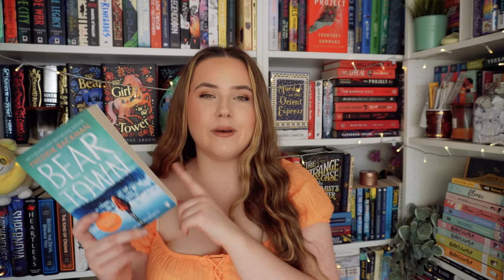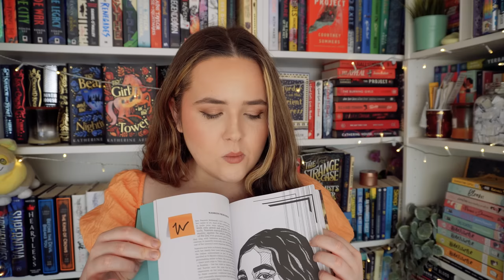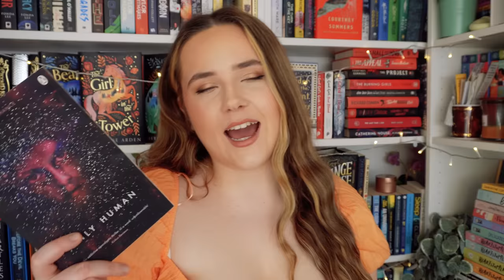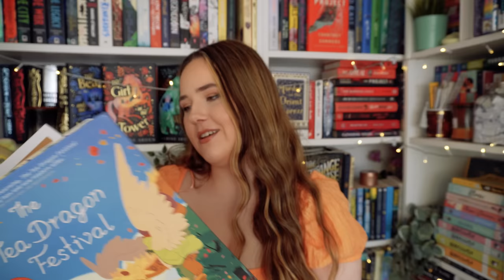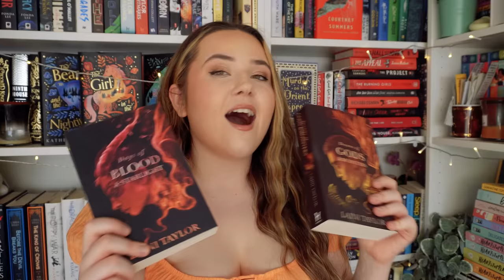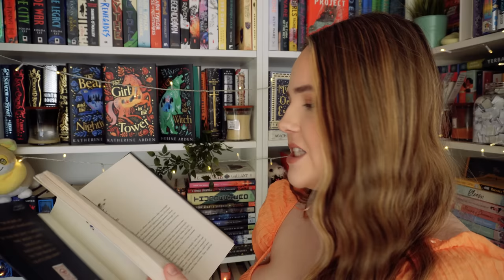book series i MUST finish in 2023!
deffo gonna finish all of these... deffo... deffo